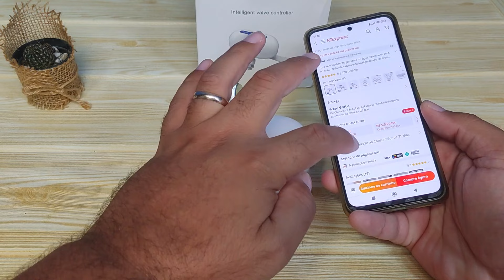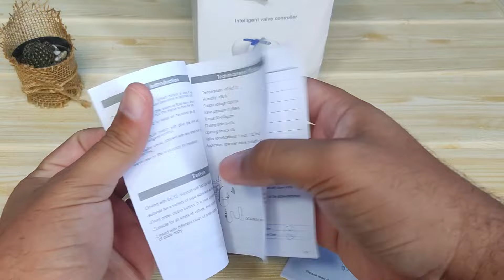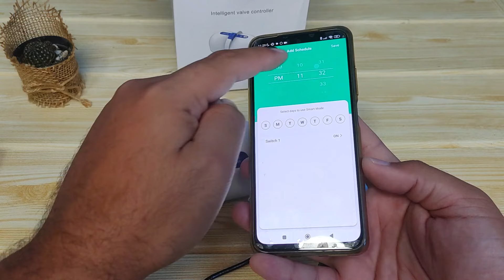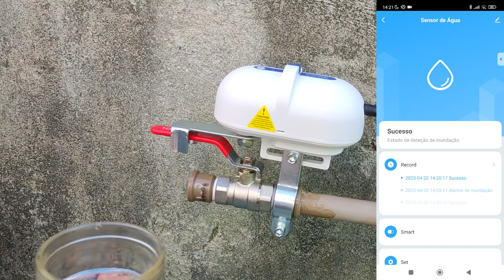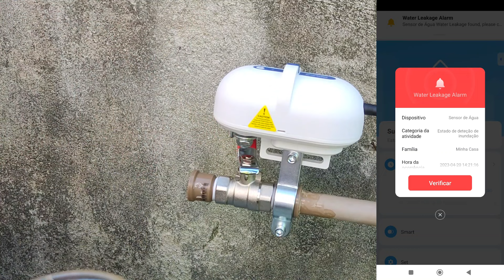[Review] ACIONADOR DE VÁLVULA AUTOMÁTICO INTELIGENTE TUYA -- Funciona com Alexa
Controlado de válvula automático inteligente da @moes.official
Ele controlar abertura e fechamento de tubulação de água ou gás pelo celular, de qualquer lugar do mundo.
Além de controlar por comando de voz usando o Google Assistente ou a Alexa da Amazon.

 🔻ONDE COMPRAR🔻
► Controlador de Válvula Automático Tuya Inteligente WiFi ou ZigBee:

Nunca foi tão simples automatizar
Compatível Alexa e Google

Obrigado!!!

🔻OS OUTROS VÍDEOS CITADOS🔻
► Como Vincular os apps Tuya Smart e Smart Life com Alexa e Google Home: